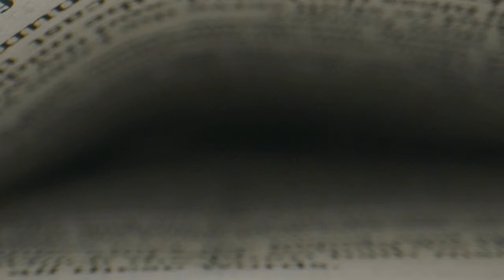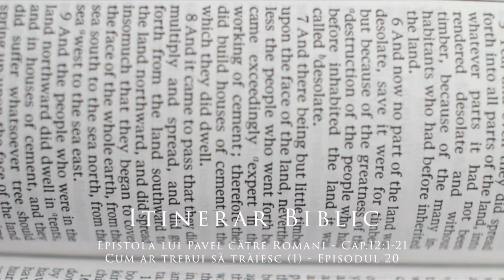Epistola lui Pavel către Romani - Cap.12:1-21 - Cum ar trebui să trăiesc (1) - Episodul 20